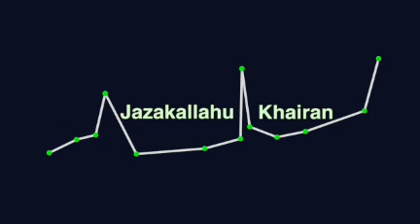OGBOMOSO CENTRAL MOSQUE PROJECT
Video from Salawu